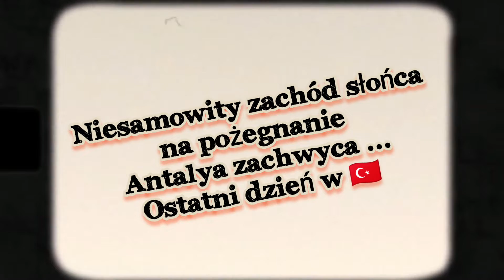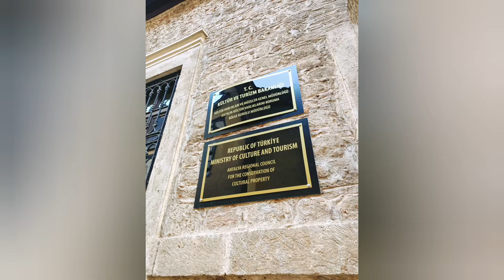Antalya zachód słońca Turcja 2022 🇹🇷